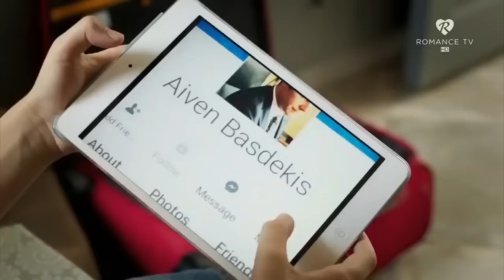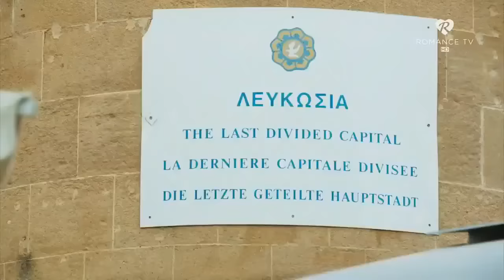Film Romantyczny Po Polsku 2018 - cały film Lektor PL